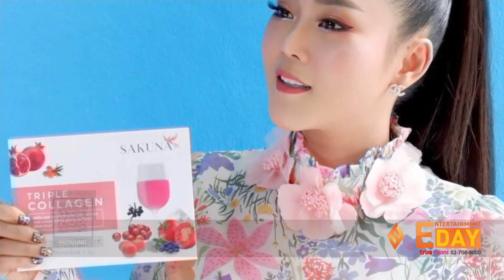“หญิง ธิติกานต์” หมดสัญญาค่ายเก่า พร้อมเปิดรับค่ายใหม่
Entertainment Day_310764

พร้อมเปิดโอกาสให้ตัวเอง หากมีค่ายเพลงติดต่อร่วมงาน สำหรับนักร้องลูกทุ่ง หญิง ธิติกานต์ หลังจากหมดสัญญากับค่าย อาร์เอส พร้อมยืนยันไม่ทิ้งงานเพลง เพราะเป็นสิ่งที่รัก เจ้าตัวเผยว่า จริงๆ หมดสัญญามาสักพักแล้วตรงกับช่วงโควิดพอดี บวกกับไม่ได้ประกาศบอกใคร  ซึ่งตอนนี้เป็นศิลปินอิสระแบบเต็มตัว ทำเพลง Cover ในช่องยูทูปของตัวเอง และมีขายของกิน ผลิตภัณฑ์ความงามออนไลน์ สร้างรายได้พอเป็นเงินหมุนเวียนได้ในช่วงที่ยังไม่มีงาน